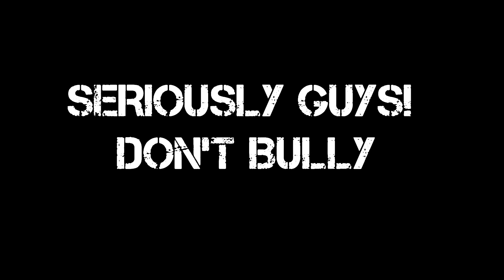My Don’t Bully Promotion For Schools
Spider Bro bully’s Carter and David today, but Carter showed him a lesson.
(DON’T BULLY, IT’S BAD AND I DISLIKE IT SEVERELY!)